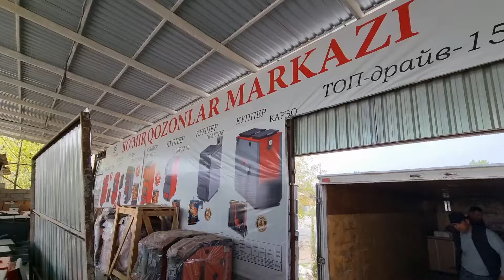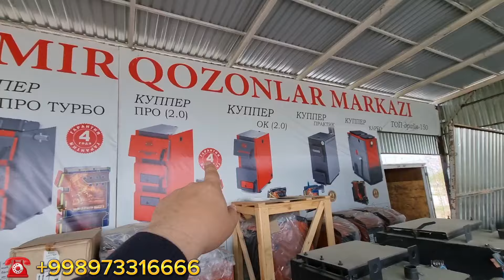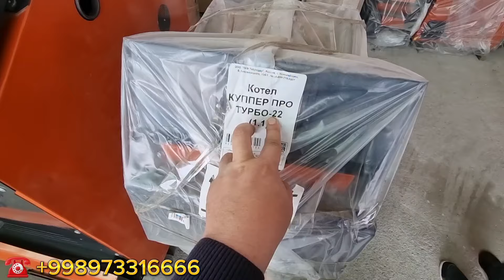РАССИЯ КУППЕР КАТЁЛЛАРИ ФАРГОНАДА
БИЗНИНГ ТЕЛЕГРАМ КАНАЛ